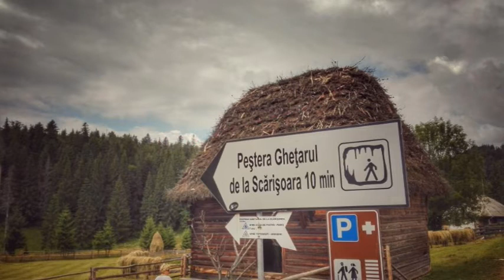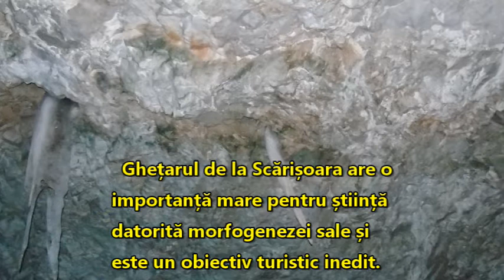cel mai mare ghețar subteran din România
The largest underground glacier in Romania